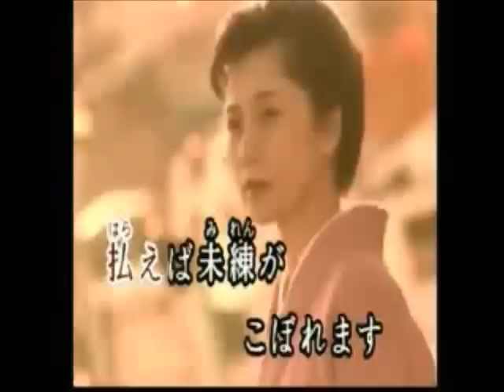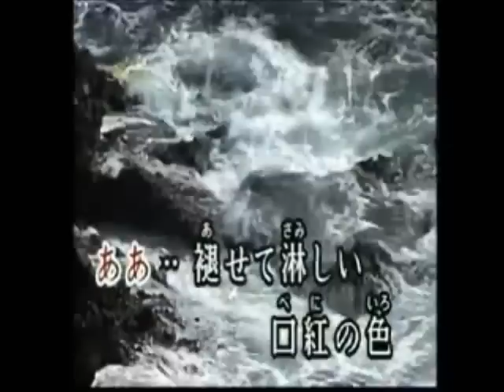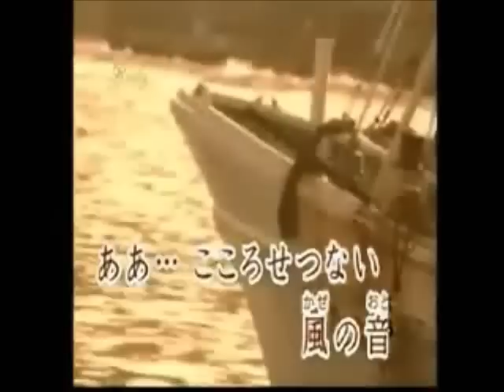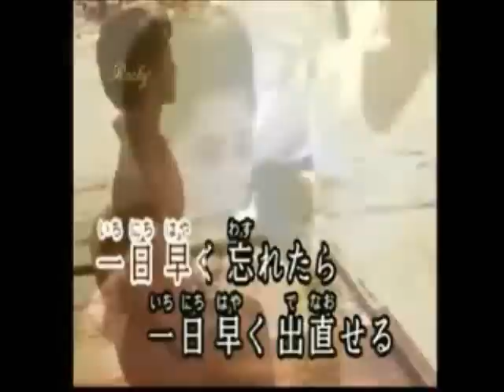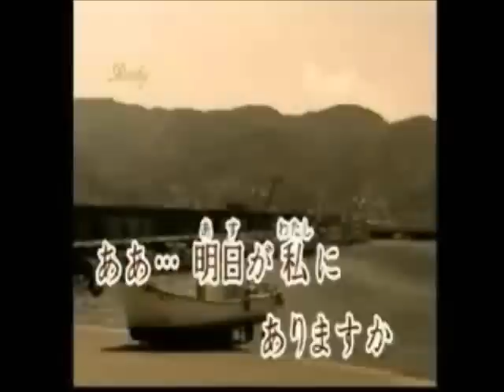風の海峡 市川由紀乃 (男宿)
２月２７日発売　歌唱力のある市川由紀乃さんの「風の海峡」カラオケ歌唱

動画はrockyさんからお借りしました。